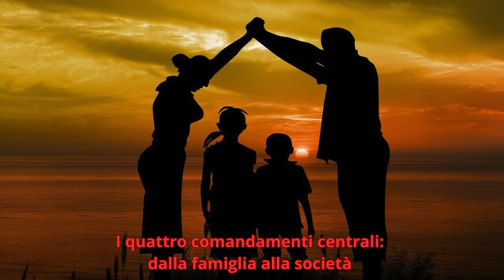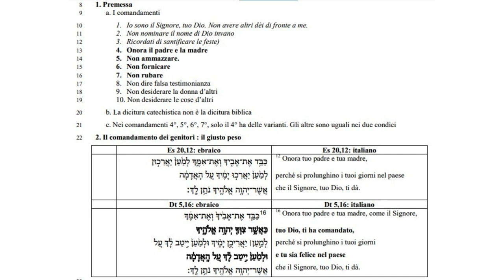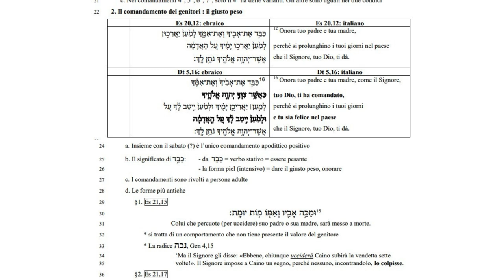I comandamenti 5A: I quattro comandamenti centrali: dalla famiglia alla società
I quattro comandamenti centrali: dalla famiglia alla società
I primi tre comandamenti: il valore del Trascendente e della persona

1. Premessa
9 a. I comandamenti
10 1. Io sono il Signore, tuo Dio. Non avere altri dèi di fronte a me.
11 2. Non nominare il nome di Dio invano
12 3. Ricordati di santificare le feste)
13 4. Onora il padre e la madre
14 5. Non ammazzare.
15 6. Non fornicare
16 7. Non rubare
17 8. Non dire falsa testimonianza
18 9. Non desiderare la donna d’altri
19 10. Non desiderare le cose d’altri
20 b. La dicitura catechistica non è la dicitura biblica
21 c. Nei comandamenti 4°, 5°, 6°, 7°, solo il 4° ha delle varianti. Gli altre sono uguali nei due condici
22 2. Il comandamento dei genitori : il giusto peso

Es 20,12: italiano
12 Onora tuo padre e tua madre,
perché si prolunghino i tuoi giorni nel paese
che il Signore, tuo Dio, ti dà.

Dt 5,16: italiano
16 Onora tuo padre e tua madre, come il Signore,
tuo Dio, ti ha comandato,
perché si prolunghino i tuoi giorni
e tu sia felice nel paese

a. Insieme con il sabato (?) è l’unico comandamento apodittico positivo
b. Il significato di ד ֵּ֥ ב ַּכ: - da ד ב ַּכ = verbo stativo = essere pesante
       - la forma piel (intensivo) = dare il giusto peso, onorare
c. I comandamenti sono rivolti a persone adulte
d. Le forme più antiche
§1. Es 21,15
ּומַּ כ ֵּ֥ה אָ בִ ִ֛ יו וְ אִ מִ֖ ֹו מֵּ֥ ֹות יּומָ ָֽ ת׃  15
Colui che percuote (per uccidere) suo padre o sua madre, sarà messo a morte.
32 * si tratta di un comportamento che non tiene presente il valore del genitore
33 * La radice נכה, Gen 4,15
34 ‘Ma il Signore gli disse: «Ebbene, chiunque ucciderà Caino subirà la vendetta sette
35 volte!». Il Signore impose a Caino un segno, perché nessuno, incontrandolo, lo colpisse.